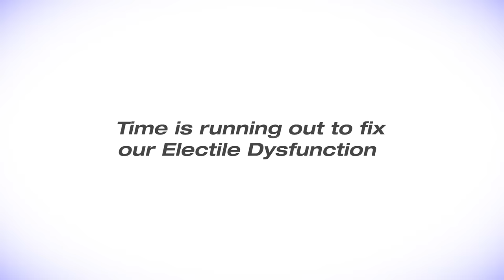Electile Dysfunction: How to Fix Our Government | Mark Ruffalo & Jonathan Scott | RepresentUs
Are you one of the 330 million Americans suffering from Electile Dysfunction? How to fix our government keeps you up at night? Listen to Mark Ruffalo, Jonathan Scott, and Jake Johnson: The Freedom to Vote Act bans gerrymandering, makes Election Day a holiday, makes elections more secure, and empowers voters. ASK FOR IT TODAY! 🍆

We’ve passed over 124 anti-corruption laws, from anti-gerrymandering and ranked choice voting to sweeping ethics and transparency laws. We've led many anti-corruption campaigns and proved that political corruption is legal in America.

In this RepresentUs video titled "Electile Dysfunction: How to Fix Our Government | Mark Ruffalo & Jonathan Scott," we are presenting a humorous look at the Freedom to Vote Act, explained by many as the key to saving our democracy. Mark Ruffalo spoils none of the fun here, as he helps spread the message alongside Jonathan Scott and Jake Johnson.